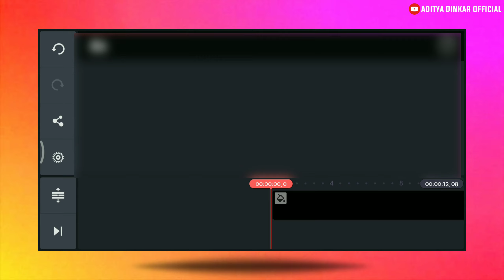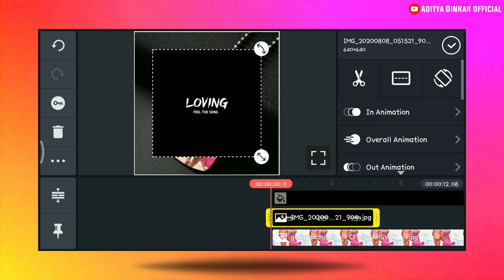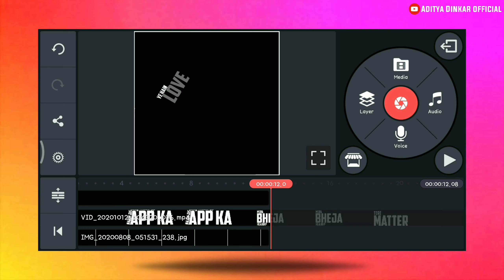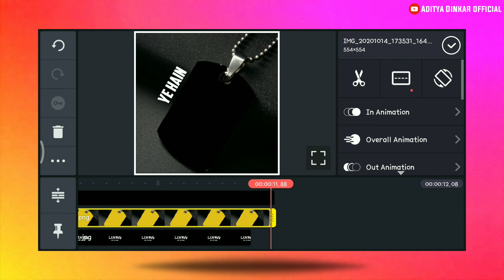How to create new square size whatsapp status 2020 || New video editing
kinemaster lyrics editing | text light whatsapp
status kaise banaye | new status editing

Kinemaster se status video kaise banaye/ How To
Make Trending Whatsapp Status Kinemaster

▶️ Important link

Your Queries-
How to create trending WhatsApp Status Video,
Avee player tutorial | kaise use kare in Hindi,
kinemaster video status,
Make whatsapp status video in hindi 2020
How To Make Hindi Status in Kinemaster || Full Information in Hindi,
Kinemaster Tutorial | Kaise use kare in Hindi
Kinemaster Tutorial Kaise kare Hindi,
How to create whatsapp lyrics status video
Hindi
Kinemaster New Video Create in Hindi
kinemaster pro apk 2020
kinemaster pro apk Hindi, how to create
whatsapp lyrics status video Hindi, how to
kinemaster tutorial
kinemaster
kinemaster whatsapp status tutorial
text light effect whatsapp status
text light lyrical whatsapp status
text light lyrical whatsapp status kaise
banaye kinemaster lyrics editing
kinemaster lyrics editing Hindi
kinemaster lyrics editing effects
kinemaster lyrics editing Hindi text light
Lyrical status video editing in kinemaster
Lyrical video kaise banaye
New status editing
New status editing in kinemaster
New lyrical status kaise banaye
Lyrical light effect video editing

💝Thanks Watching For Video.